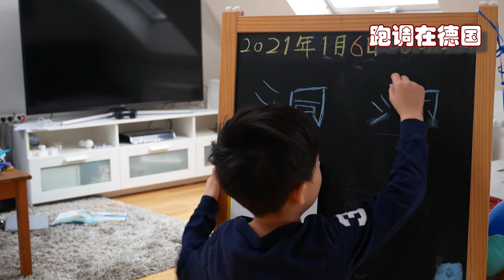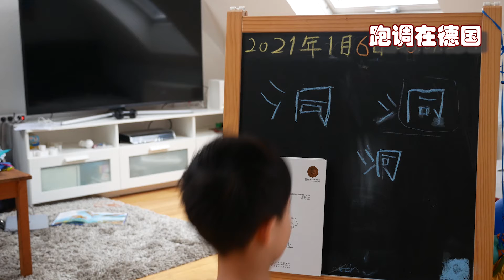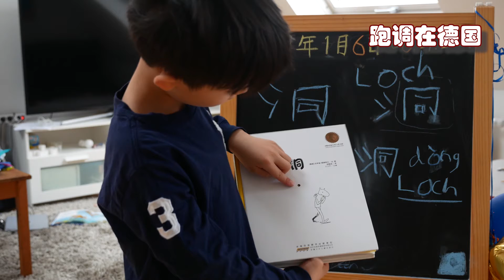【跑调在德国-中文+大提琴】20210106神兽学习中文#说中文的困扰#德国的日子#坚持学中文#神兽大提琴#跑调是日常#今天终于得到好消息，大提琴老师周末恢复给娃上课喽#疫情期在德国刻苦练习#疯子日常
大家好，陪娃练琴和#学习中文#是一种修行。一招入坑，十年灼热。加油吧，我的神兽